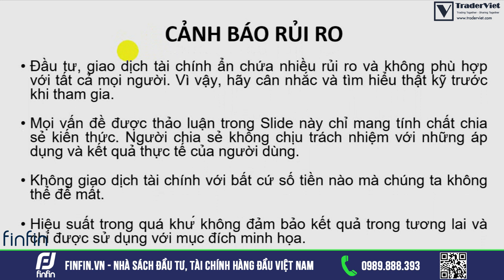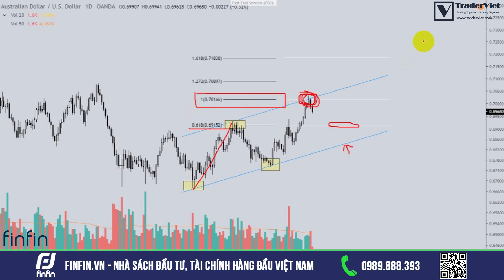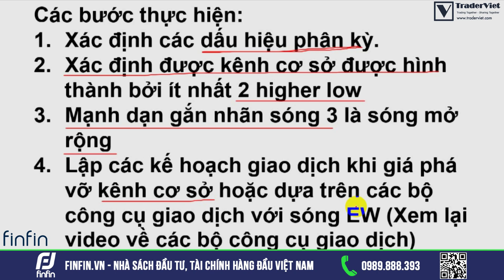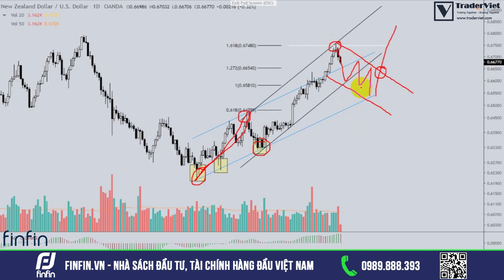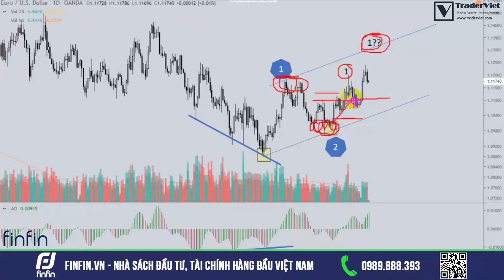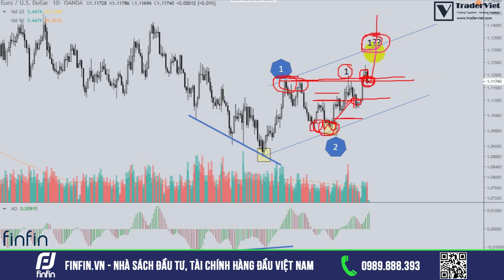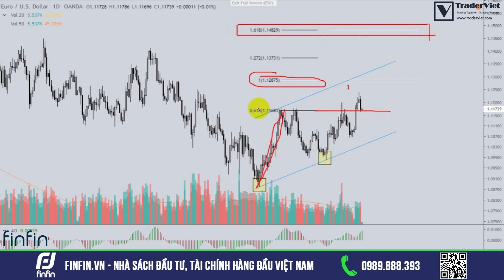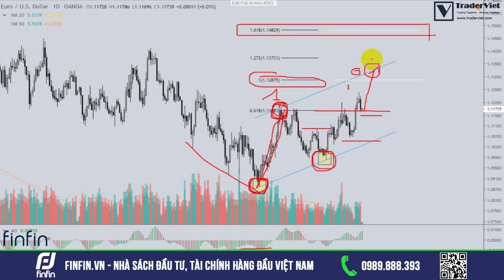Sóng Elliott - Tư Duy Giao Dịch Ban Đầu Cần Có Với Sóng Ellliott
Giao dịch với sóng Elliott là phương pháp đã có từ hàng trăm năm, tuy nhiên tư duy giao dịch với sóng Elliott vẫn cần phải được biết đến, để trader giao dịch sóng Elliott thật đúng và có xác suất cao. Mạc An sẽ hướng dẫn anh em tư duy giao dịch đúng với sóng Elliott nhé.